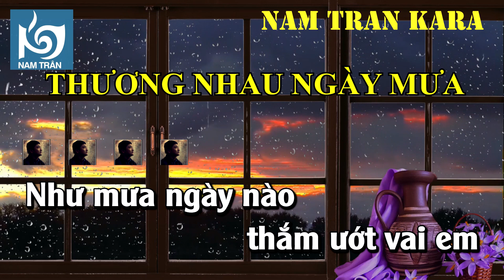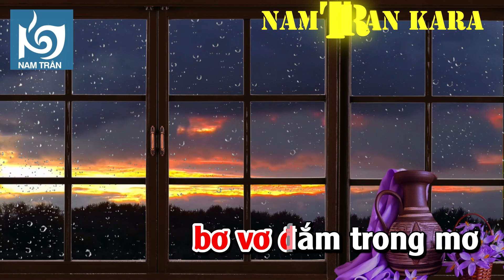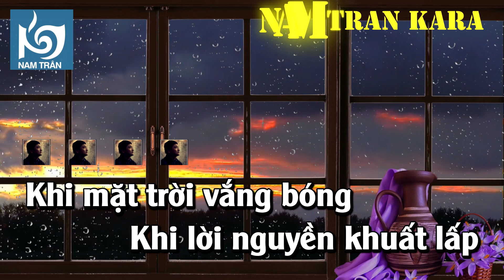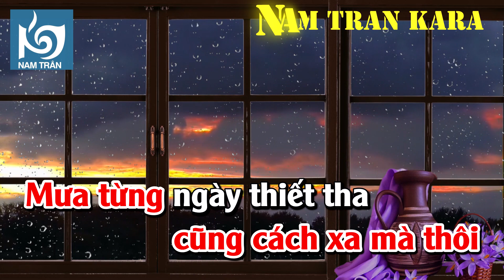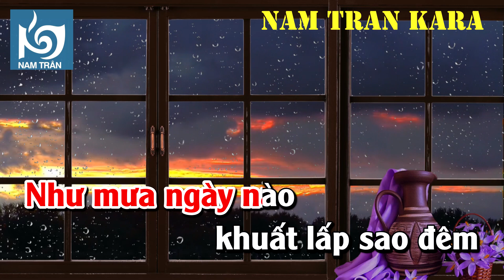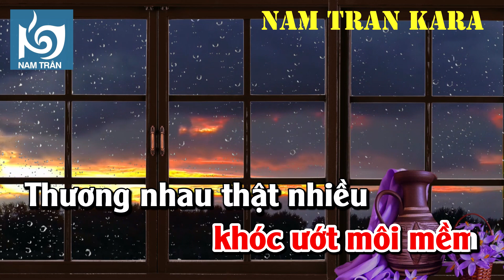Karaoke Thương Nhau Ngày Mưa Tone Nữ | Nam Trân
Tác Giả: Nguyễn Trung Cang